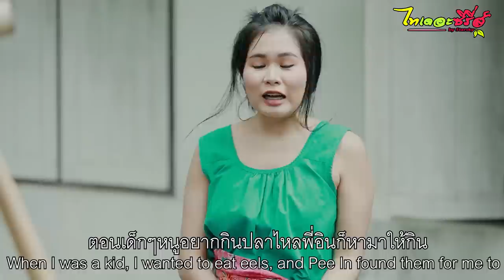ผัวบ่เคยลืมเเฟนเก่า /ไทเดอะซีรี่ส์ by Starsky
ฝากกดไลค์ กดแชร์ กดติดตาม กดกระดิ่ง ด้วยนะค่ะขอบพระคุณทุกท่านมากคะ
รับชมเพื่อความบันเทิง เรื่องสั้นตลกไทเดอะ:ซีรี่ส์ชีรี่ส์อีสาน
ได้ที่นี่จ้า page Fan : ไทเดอะซีรี่ส์ by starsky